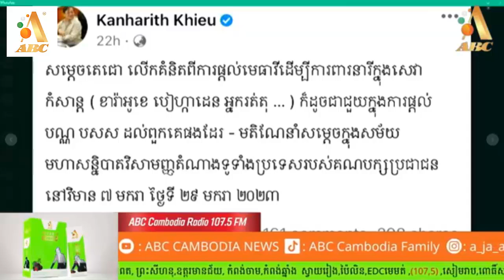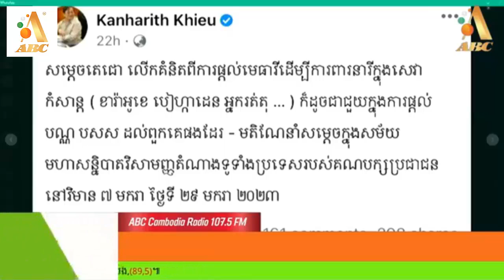អរគុណដល់ សម្តេចពុក ដែលបានលើកកម្ពស់ដល់បងប្អូនស្ត្រីរកស៊ីផ្នែកសេវាកំសាន្ត